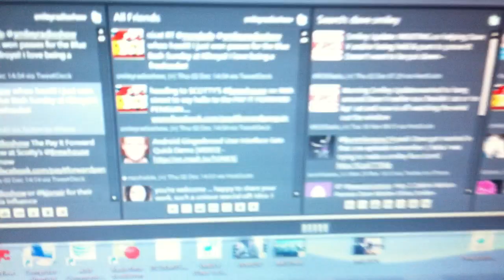Pay It Forward Penguin @ Scotty's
I decided to go meet up with the penguin!